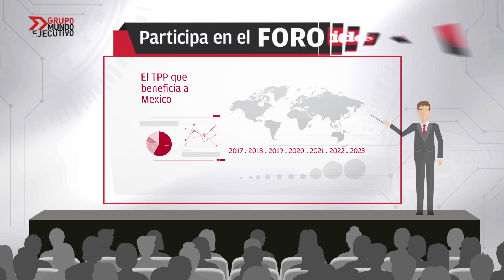Foro IDC, rumbo al nuevo sexenio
Foro IDC es un evento único con un eje temático sobre las 3 principales materias de especialidad de la marca: Fiscal, Jurídico y Laboral. Convoca a más de 500 asistentes, llevando a cabo 2 conferencias magistrales y 14 pláticas simultáneas con expertos en la materia.